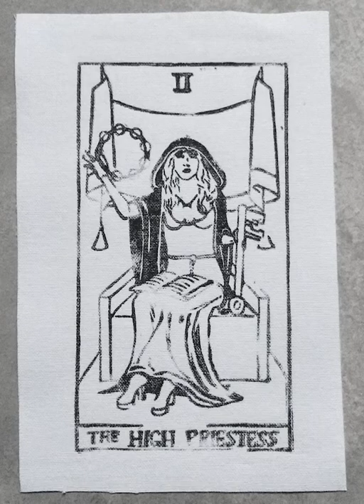Rock'n Roll Tarot Patches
Block printing Rock'n Roll Tarot Patches